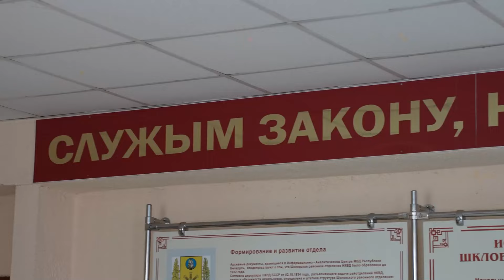Министр внутренних дел совершил рабочую поездку на Могилевщину